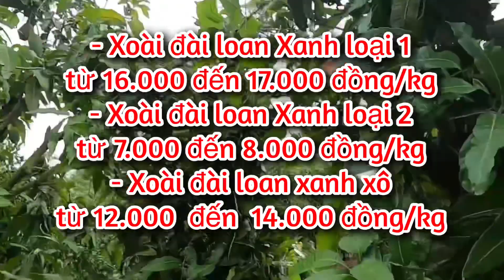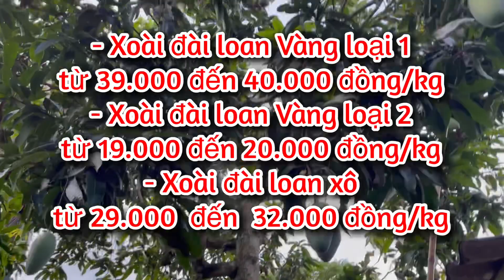Giá xoài hôm nay ngày 10/10/2021 | Thị trường giá cả xoài các loại mới nhất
Xin kính chào quý bà con, hôm nay ngày 10/10/2021 nhằm ngày 05 tháng 9 Âm Lịch Kênh Nhà Nông Miền Tây xin cập nhật giá xoài các loại cho quý bà con tham khảo.

Giá xoài hôm nay tại các tỉnh Đồng Tháp, An Giang, Vĩnh Long Cần Thơ tiếp tục tăng nhẹ. Giá xoài hiện tại kênh cung cấp cho quý bà con thời điểm này chỉ mang tính tham khảo nha quý bà con.
Kênh Nhà Nông Miền Tây xin cập nhật giá xoài hôm nay kênh nhà nông miền tây cập nhật anh em thương lái mua tại vườn tại Đồng Tháp & An Giang và tổng hợp từ nguồn sở Nông Nghiệp An Giang và Đồng Tháp hàng ngày.